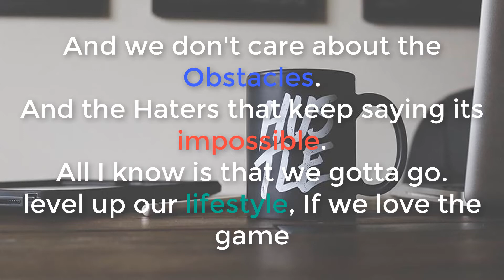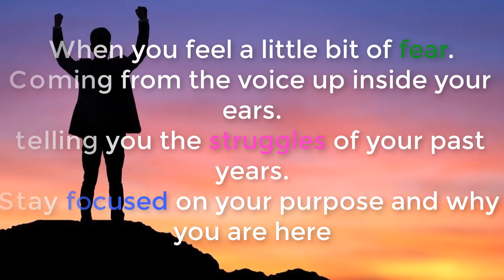Chris Record - The Life of an Entrepreneur Rap (Lyrics Video) | 2017 | motivational song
This song is made by Chris Record...But you can see the lyrics of the video.. Hope you guys were enjoyed it